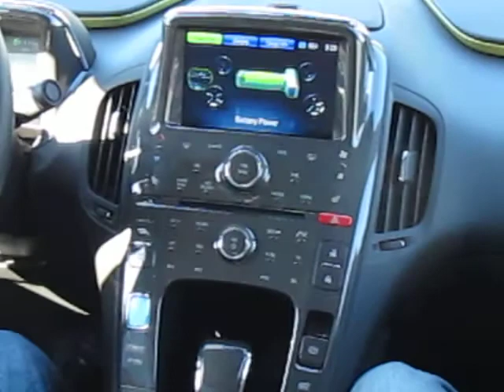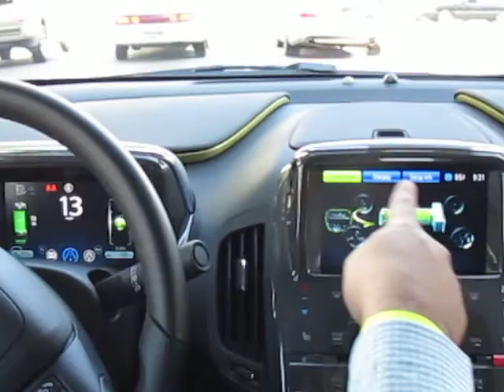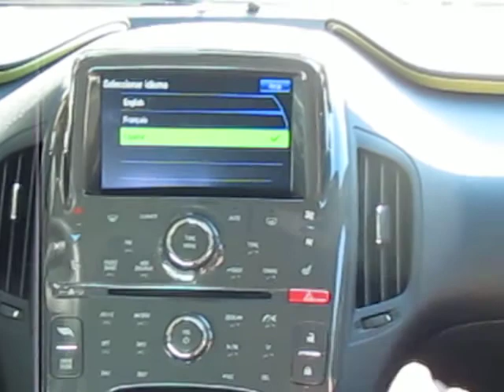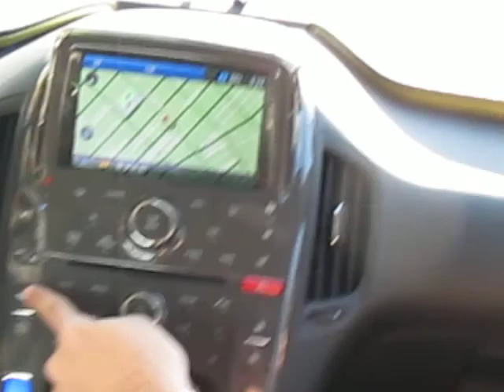Chevrolet Volt 2011 automovilonline Drive test.MOV